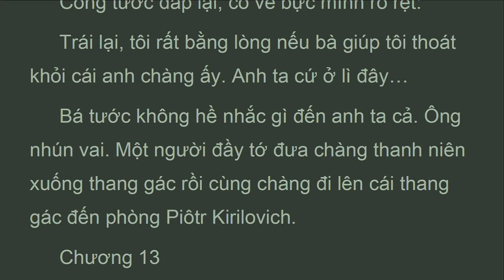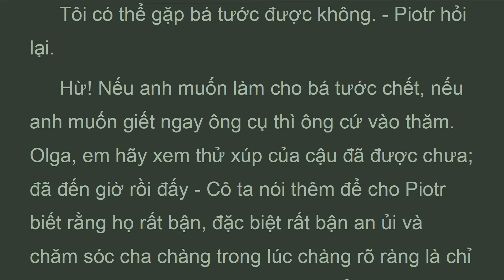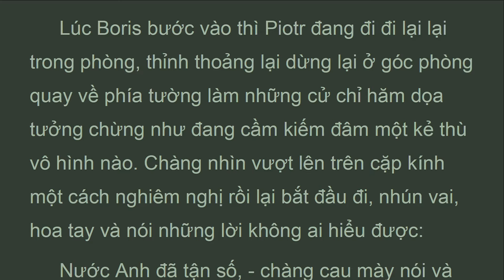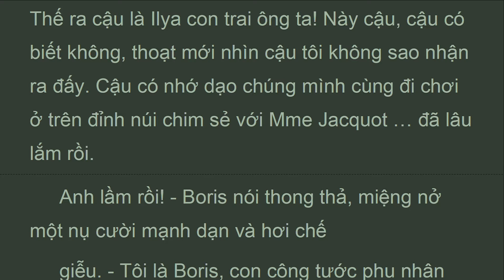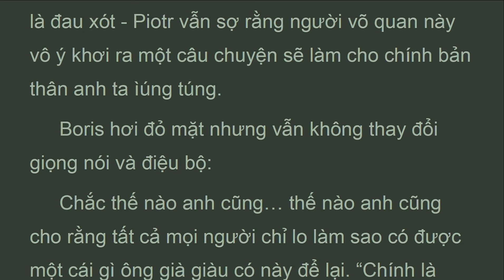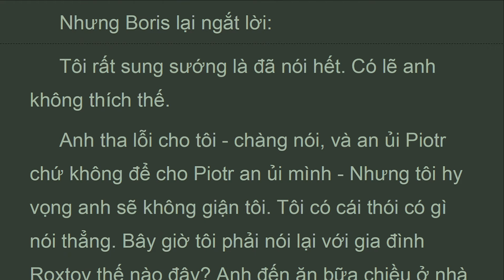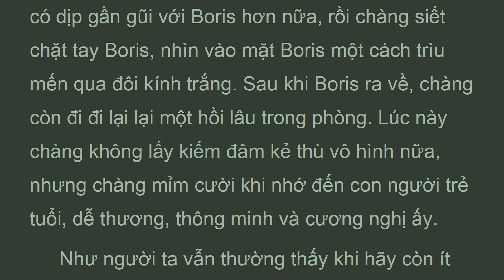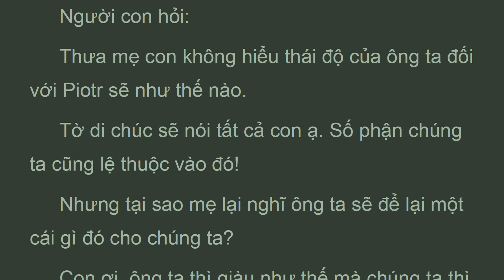CTHB_P1_13_Tập 1, Chương 13, Chiến Tranh và Hòa Bình, Lev Tolstoy (Aug 2021)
Lev Tolstoy
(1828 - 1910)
War and Peace
Leo Tolstoy
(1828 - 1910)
Published by Planet PDF